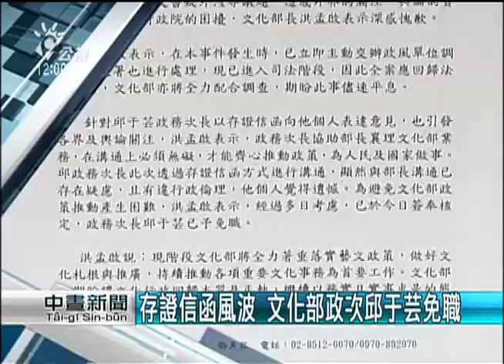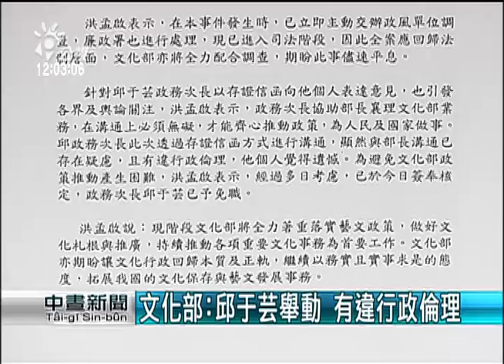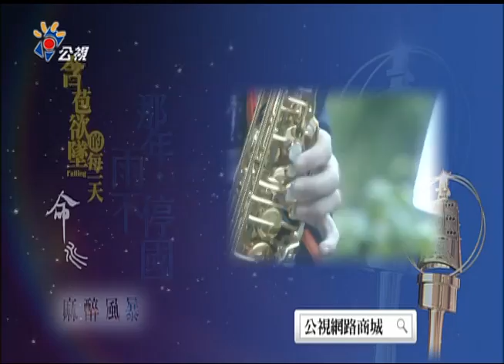20151017 公視中晝新聞